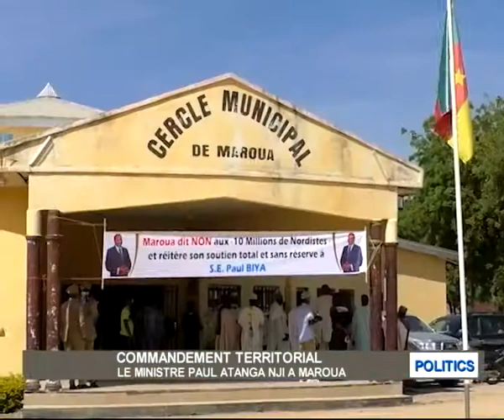ALEGA POLITICS PAD DU 23 12 20 RENCONTRE MINAT ELITE EXTREME NORD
Publié avec Freemake Convertisseur Vidéo